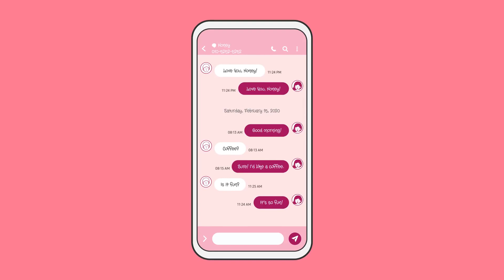Galaxy Store Are you Galaxy Style up Your Galaxy